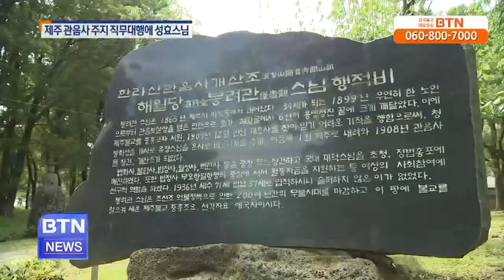[BTN뉴스]제주 관음사 주지대행에 전 주지 성효스님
제주 관음사 주지 직무대행에 전 주지 성효스님이 임명됐습니다. 조계종 총무원장 자승스님은 지난 14일 선거후유증 최소화와 업무공백 해소 등을 위.. BTN불교TV | 12-17